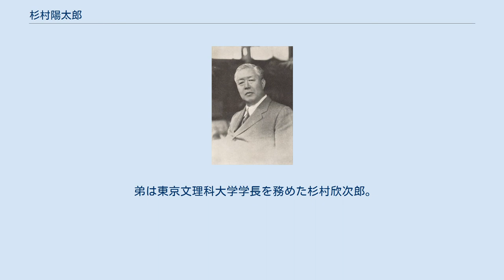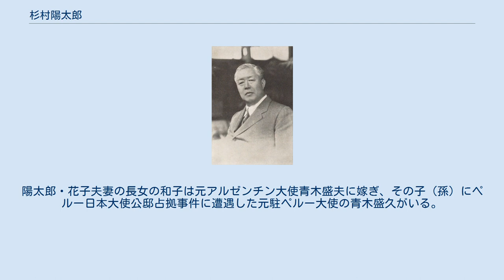杉村陽太郎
杉村陽太郎 杉村陽太郎。
30貫を超える巨体だった。
学生時代にすでに柔道四段であり、その剛毅さから「帝大の鬼」と呼ばれていた 杉村 陽太郎（すぎむら ようたろう 1884年（明治17年）9月28日 - 1939年（昭和14年）3月24日）は、大正、昭和の外交官、IOC委員。
 旧盛岡藩士でブラジル公使などを務めた外交官の杉村濬（すぎむらふかし）の長男として東京に生まれる。
 1896年(明治29年)12歳頃、嘉納治五郎の経営する全寮制の家塾「嘉納塾」に入塾し、1901年に高等師範学校付属中学を卒業して全寮制の第一高等学校に入学するまでの５年余り、嘉納の膝下において塾生としてその薫陶を受ける。
 1901年（明治34年）に高等師範学校附属中学校（現・筑波大学附属中学校・高等学校）を卒業。
 第一高等学校を経て1908年（明治41年）に東京帝国大学法学部を卒業。
外務省に入省。
 1910年（明治43年）、フランスのリヨン大学において、梅謙次郎、富井政章に続き、日本人として3人目の博士号を次席で取得。
 1923年（大正12年）駐フランス大使館一等書記官。
 1927年（昭和2年）に国際連盟事務局次長に就任。
1933年の日本の国際連盟脱退まで事務局長兼政治部長をつとめる。
同年「海港条約論」で東京帝国大学法学博士。
 1933年（昭和8年）にIOC委員に選ばれ、1940年東京オリンピックの招致に尽力した。
1936年（昭和11年）7月にIOC委員を辞任。
 1934年から駐イタリア大使。
1937年（昭和12年）4月に駐フランス大使を拝命。
しかし、翌年1938年（昭和13年）1月に胃癌となり帰国、現職のまま死去。
日本の外交に貢献したこと多大であるとして外務省葬が執り行われた。
 身長185センチ、体重100キロを超す巨漢であり、若い頃は柔道や水泳など何でもこなした豪傑で、一種の名物男として知られた。
1905年の大阪湾9マイル競泳大会では6時間25分の記録で優勝した。
IOC委員を務めるなどスポーツ界に通じ、高等師範学校附属中学校の学校行事として、富浦において遠泳を経験していたこともあり、古式泳法の水府流太田派の名手で大学時代には16kmの遠泳で優勝し賞金300円を得たこともある。
 パリ駐在中には英仏海峡の横断遊泳を企てたが、時の駐英大使加藤高明とその周辺からきつく制止されて断念した。
成功すれば日本の外交官が賞金目当てで企てたと非難されるし、不成功ならなお見っともないから、という理由だった。
 また、少年時代から嘉納治五郎の運営する「嘉納塾」塾生としてその薫陶を受け、第一高等学校柔道部、東京大学柔道部主将として活躍し、講道館に通い柔道6段となり嘉納の知遇を得た。
フランス大使時代にはフランスでの柔道普及に協力したという。
 弟は東京文理科大学学長を務めた杉村欣次郎。
その子（甥に当たる）は地球科学者の杉村新。
三井合名会社理事の福島喜三次とは義兄弟。
妻の花子は、鶴原定吉の四女で、その姉の松子は安川財閥安川第五郎の妻で子に安川定男らがいる。
陽太郎・花子夫妻の長女の和子は元アルゼンチン大使青木盛夫に嫁ぎ、その子（孫）にペルー日本大使公邸占拠事件に遭遇した元駐ペルー大使の青木盛久がいる。
また陽太郎の妹の長男は作曲家の柴田南雄である。